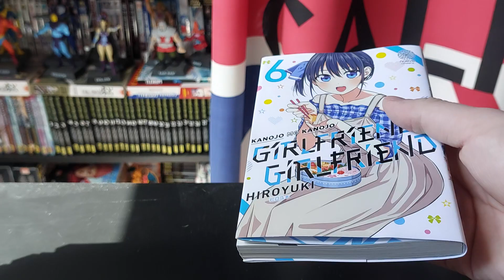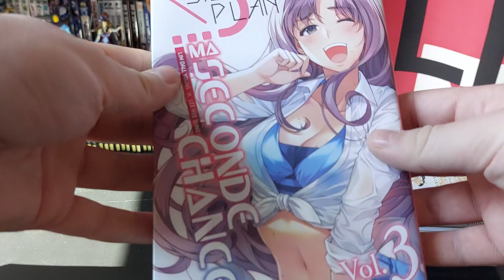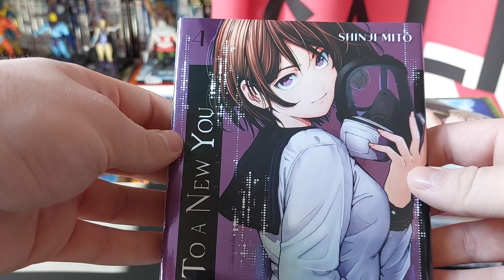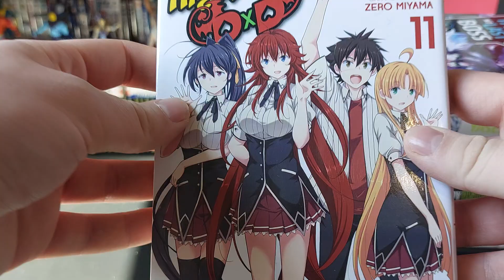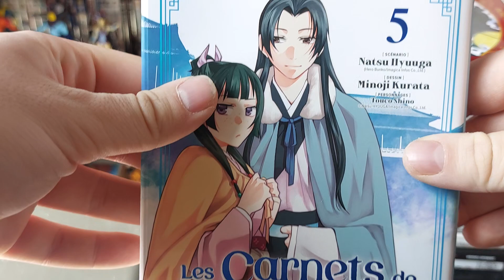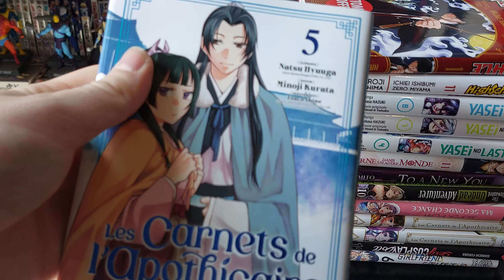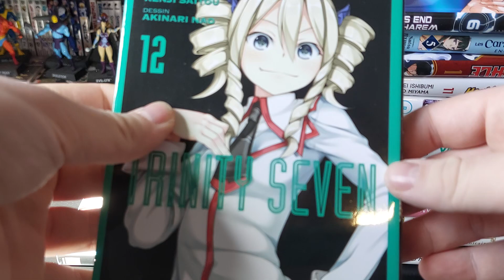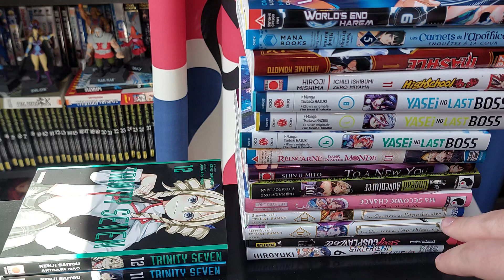Achats Mangas N°36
Nouvel achat manga.
bonne vidéo !